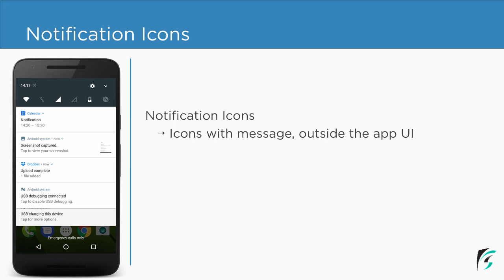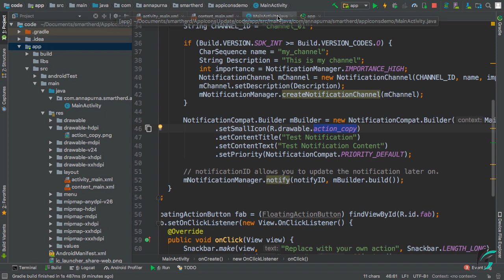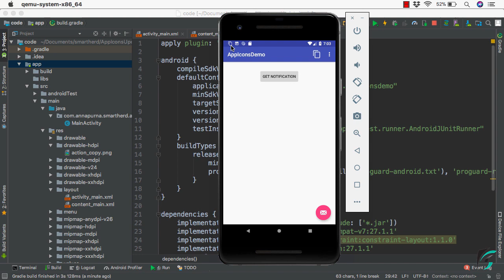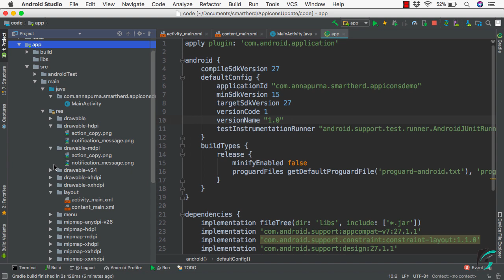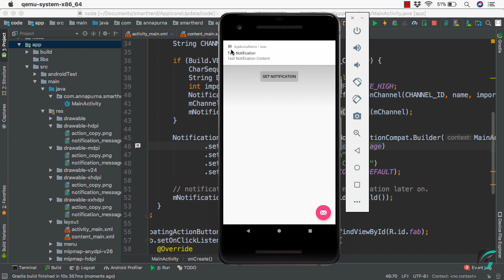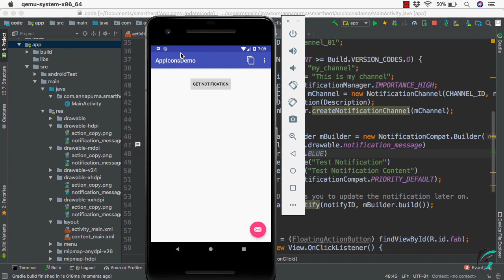How to Create App Icons with Image Asset Studio | Notification Icon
Image Asset Studio is a local tool in Android Studio. It helps to generate the Launcher icons, Notification icons and Action Bar icons of various densities and appropriate resolutions and store it in the respective resource-density folders.

In this video, you will learn how to use Image Asset Studio to generate and update notification icons for your android application.